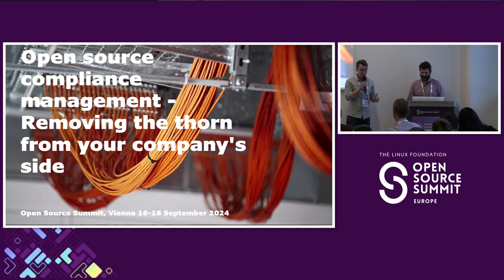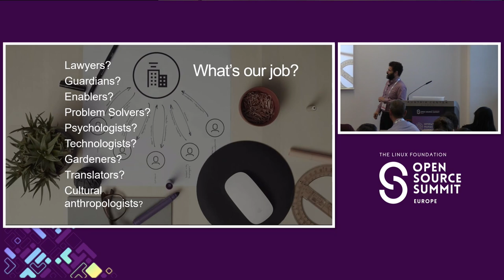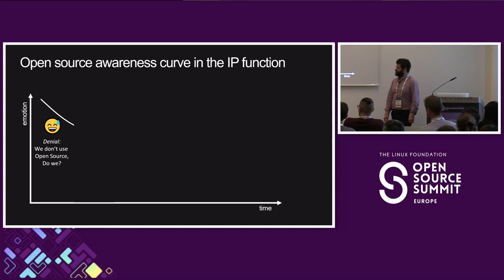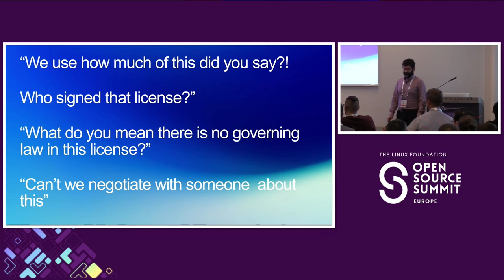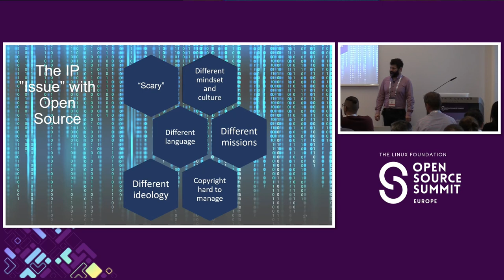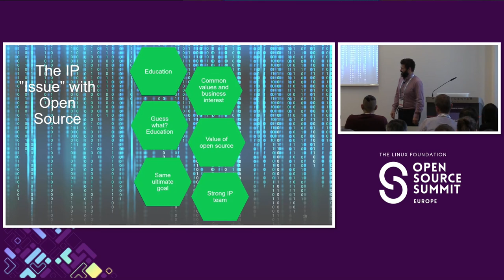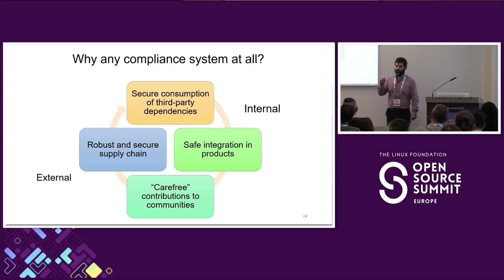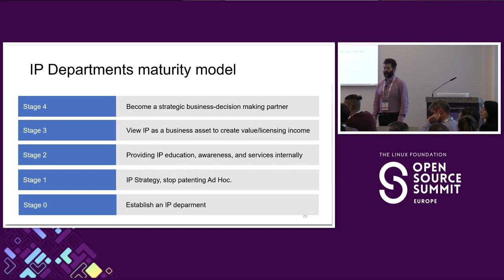Open Source Compliance Management - Removing the Thorn from... Eleftheria Stefanaki & Jimmy Ahlberg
Open Source Compliance Management - Removing the Thorn from Your Company's Side - Eleftheria Stefanaki, Nokia Technologies & Jimmy Ahlberg, Ericsson

This session covers two major topics: Firstly, the significance of an open source management system in the context of IP management for heavily software-dependent companies. Managing open source dependencies is a key pain-point, since so much of modern software development depends on it. Yet only a small number of people truly understand open source beyond “just the code”. Although a company's heavily intellectual property (IP)-involved departments deal with IP management everyday, they are oblivious to open source software. This talk suggests ways to translate the ‘open source talk’ and make these departments your comrades in arms. Secondly, the speakers introduce the OpenChain Specification 2.1 (ISO/IEC 5230:2020) on open source license compliance, aka a framework and a blueprint for how to translate open source management into IP management. This session gives you the tools to turn the view of open source from a potential liability to a valuable asset. The speakers pull from their experience working in IP heavy weights such as Ericsson (more than 60.000 granted patents globally) to put the above into context and give example of Ericsson’s ongoing journey in this area.